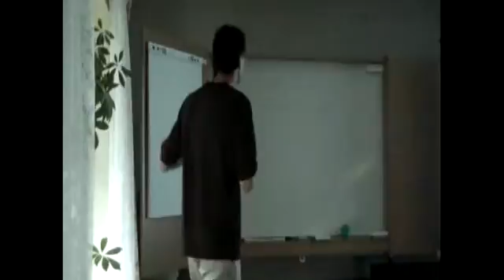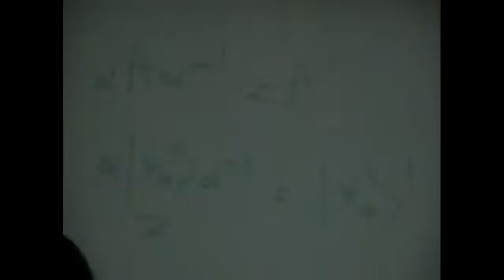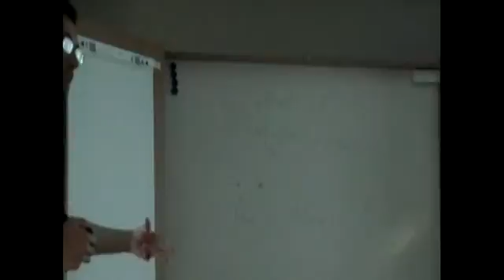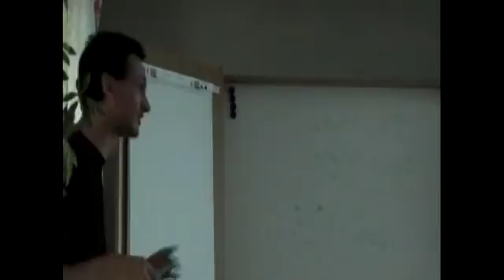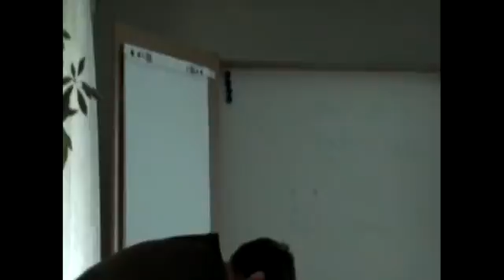Askloster Recordings 2006 Part 2B 9/9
Askloster Recordings 2006 Part 2B